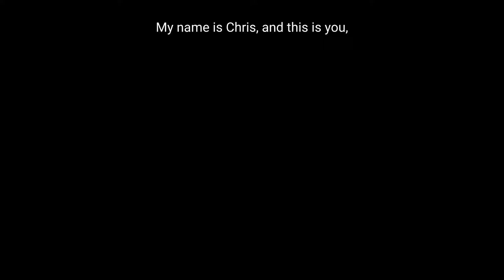Borrow Our Cash To Pay With Cash On Your New Home!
👋🏼May I introduce you to Cusi Cash Offers?  We have three programs to choose from and this one is #1 below.
1️⃣ Receive access to our funds to purchase a home with an ALL CASH OFFER even if you don't have the funds.
2️⃣ Sell your house to us directly & bypass the market
3️⃣ Combine both programs into one with our Trade-in Program which this video explainer is all about.
Not all properties & clients are applicable. Certain restrictions apply.
☎️Call us anytime to discuss. We're Friendly!

has all of my links including
Free Tuesday night Zoom Training Link for Any & All Realtors
My Real Estate Training Course
Our Podcast & MORE!

Always Friendly,
Chris Cusimano